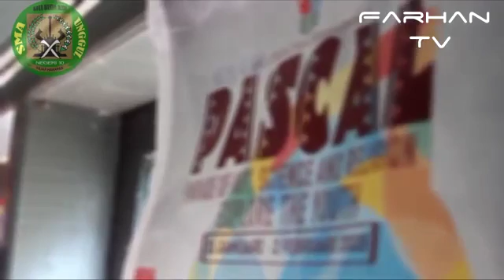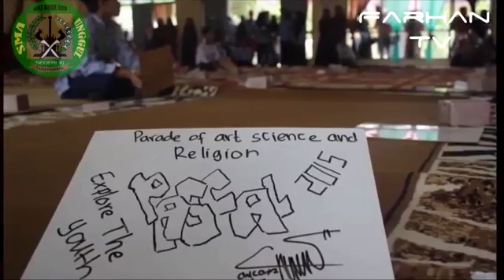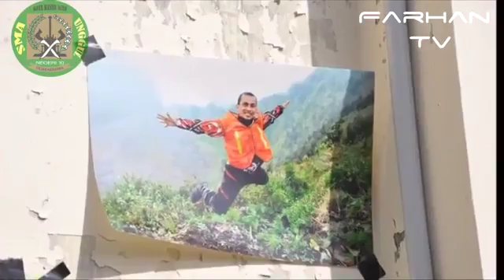FARHAN TV Acara PASCAL 2015 SMAN 10 FAJAR HARAPAN